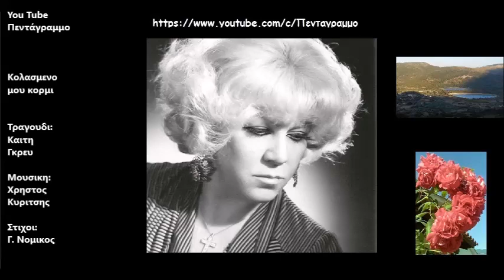Κολασμενο μου κορμι